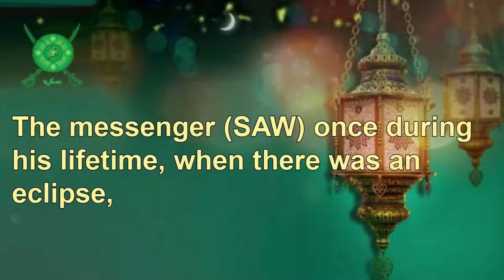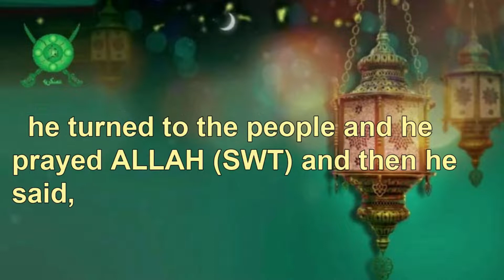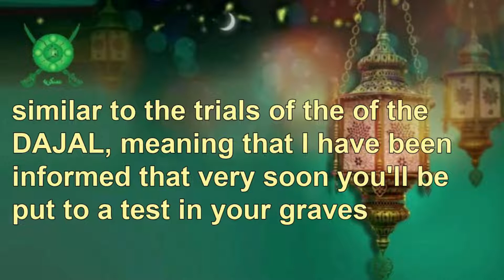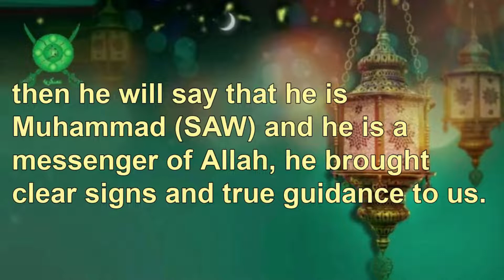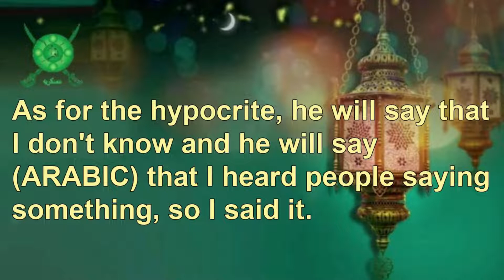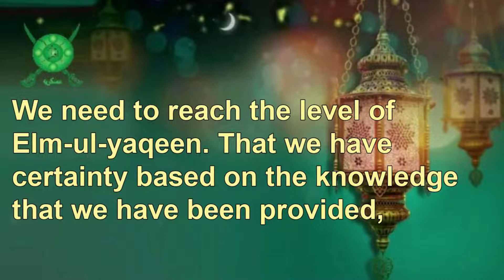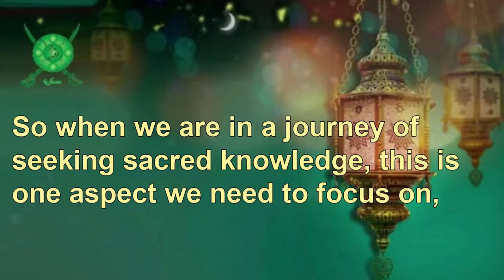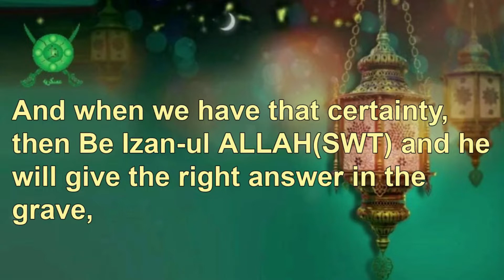Hadith no 15 Importance of Knowledge